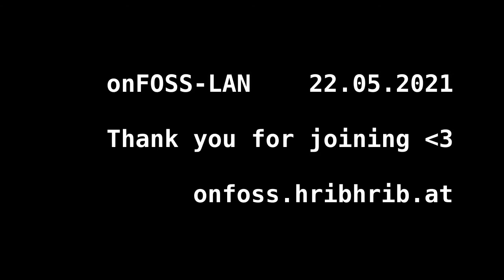Spontaner Bergsturz in OpenSpades auf der onFoss LAN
In OpenSpades (Freier Clone von Ace of Spades, einem Mix aus Minecraft + Shooter) gibt es auch ein wenig Physik - wird der letzte haltende Block zerstört, bricht die obere Konstruktion zusammen.

Hier geschehen auf der (virtuellen) onFOSS-LAN am 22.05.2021.